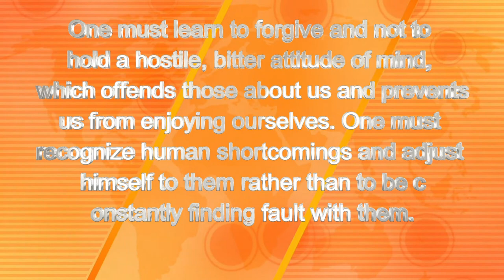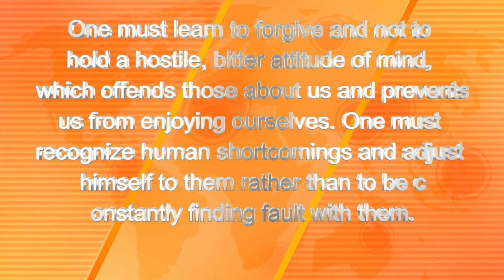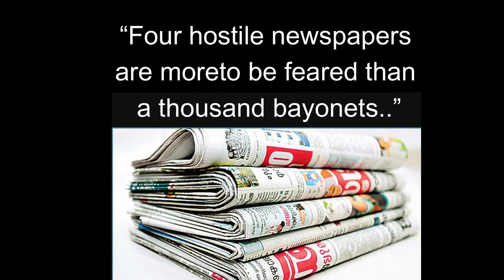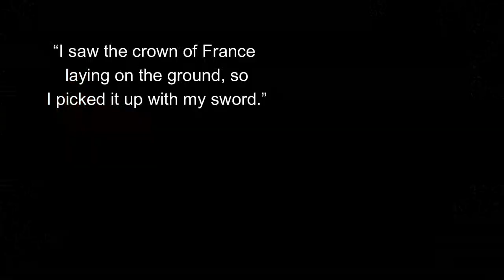Napoleon Bonaparte Quotes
About
Napoleon Bonaparte, later known by his regnal name Napoleon I, was a French military commander and political leader who rose to prominence during the French Revolution and led successful campaigns during the Revolutionary Wars.
Born: 15 August 1769, Ajaccio, France
Died: 5 May 1821, Longwood House, Longwood, Saint Helena, Ascension and Tristan da Cunha
Height: 1.68 m
Siblings: Louis Bonaparte, Joseph Bonaparte, Pauline Bonaparte, MORE
Parents: Carlo Buonaparte, Letizia Bonaparte
Spouse: Marie Louise, Duchess of Parma (m. 1810–1821), Joséphine de Beauharnais (m. 1796–1810)
Children: Napoleon II, Eugène de Beauharnais, Charles Léon